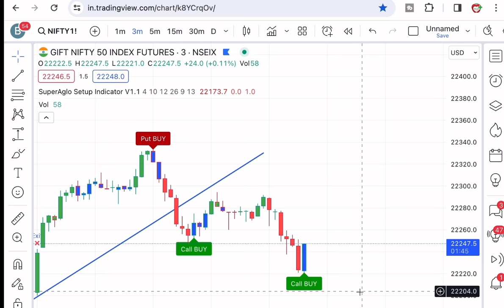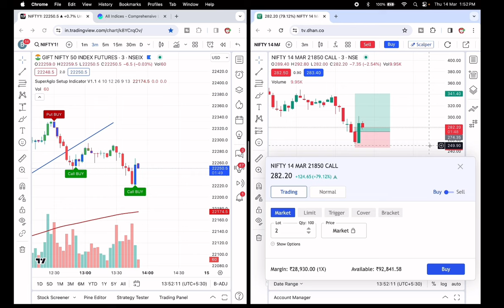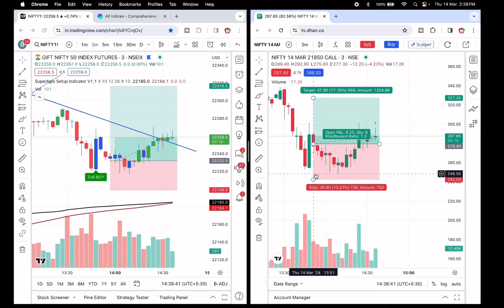🔥Best Buy Sell Indicator 🔥 | Superalgo Indicator | Best Buy Sell Indicator Tradingview | 200%